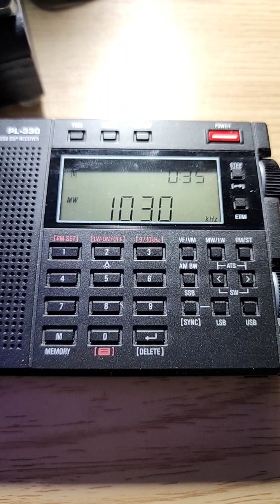Always know what time it is in UTC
UTC is the ONLY time anyone in Shortwave radio and Amateur radio should use